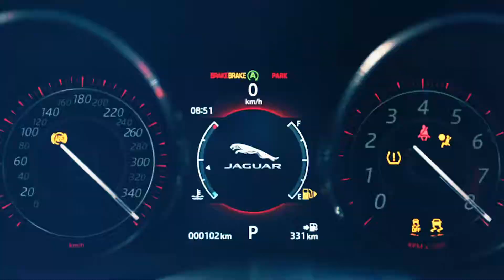Soirée Gatsby by Nissan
Nissan a organisé à Casablanca une nouvelle soirée à thème. Gatsby by Nissan a choisi les couleurs Black & Gold. Elle a réuni artistes, journalistes et influenceurs.